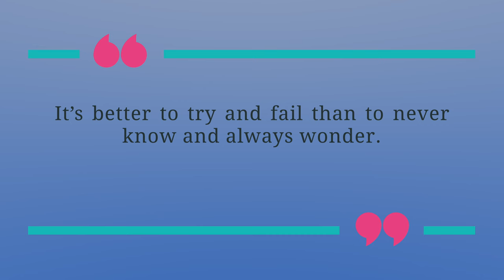#11 Motivatie Maandag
Quote:
It’s better to try and fail than to never know and always wonder.

Algemeen
△ Snel even bellen? Maak nu online een bel afspraak via deze
△ Wil je gratis spreekuur bijwonen?